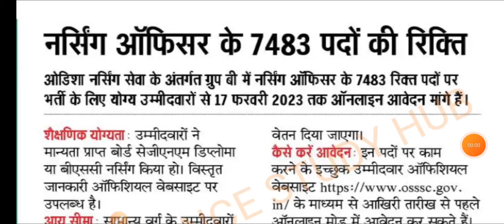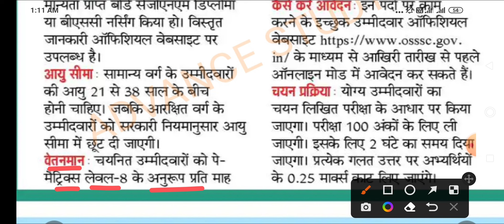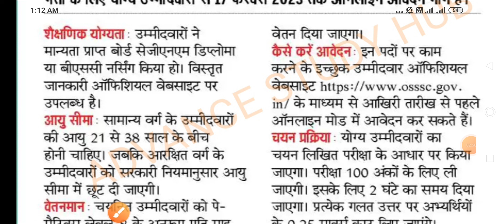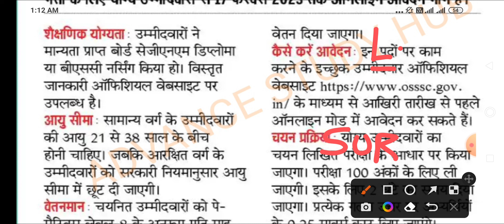GOOD NEWS | NURSING OFFICER | POST - 7000 | BSC / GNM - क्या सभी राज्यो के लोग आवेदन करें ? OSSSC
MPPEB VACANCY
AIIMS VACANCY
AIIMS RECRUITMENT
IIT STAFF NURSE
ANM MCQ
PATWARI MCQ
CHO MCQ
AIIMS NORCET
MPPEB VACANCY
REWA NEWS
REWA DISTRICT
REWA INFORMATION
SSMC REWA
REWA GK
REWA HISTROY
स्वास्थ सेवाए
AIIMS RISHIKESH
AIIMS BHOPAL
AIIMS BIBINAGAR
AIIMS AIIMS NEW DELHI
AIIMS JODHPUR
AIIMS PATNA
AIIMS RAIPUR
AIIMS RAEBARELI
AIIMS NAGPUR
AIIMS GORAKHPUR
AIIMS KALYANI
AIIMS VIJYAPUR
AIIMS BILASPUR
AIIMS DEOGHAR
AIIMS RAJKOT
AIIMS RECRUITMENT
LATEST GOVT JOB 2023
VACANCY 2023
PGI CHANDIGARH
LATEST NEWS
LIVE NEWS
MOHENA KUMARI
WATERFALL REWA
PREVIOUS PAPERS
JABALPUR VACANCY
INDORE VACANCY
GWALIOR VACANCY
OSSSC RML
BHOPAL VACANCY
REWA VACANCY
SHAHDOL VACANCY
SHIVPURI VACANCY
SAGAR VACANCY
MP VACANCY
ION DIGITAL ZONE
IDZ TCS
SGPGI LUCKHNOW
SAINIK SCHOOL GOPALGONJ BIHAR
neet
 PHARMACIST
 RADIOGRAPHER
 COMPOUNDER
VERIFICATION
ITI RECRUITMENT
Critical Care
Emergency care
Fundamentals of Nursing
Medical-Surgical Nursing
Communicable Diseases
 Pharmacology
Nutrition
 First Aid
Pediatric Nursing
POSTING ORDER
n
3HDFC Bank Recruitment
Flipkart Vacancy
NURSING CLASSES
PREVIOUS PAPERS
RRB RESULT
SSC CHSL CGL GD 2023
NOTIFICATION 2023
LATEST NEWS
LIVE NEWS
nursing classes
nursing coaching
pediatric nursing